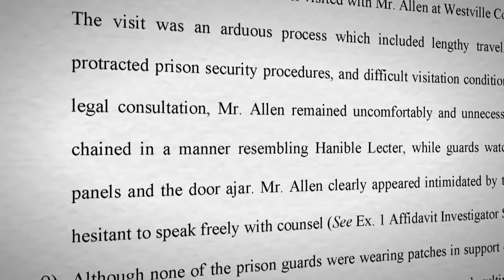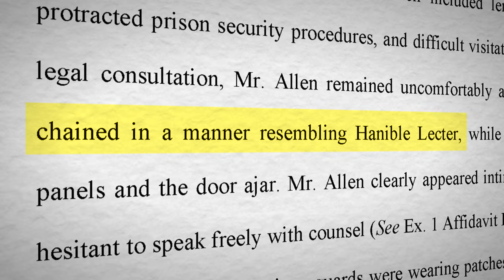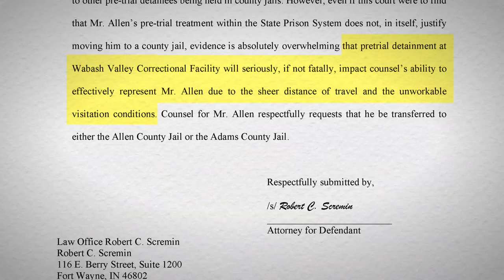New request made to move Richard Allen to a county jail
13 Investigates reporter Bob Segall breaks down new court documents released in the Delphi murders case.